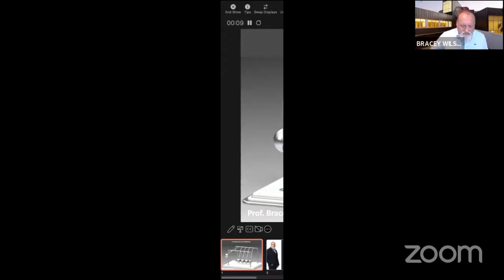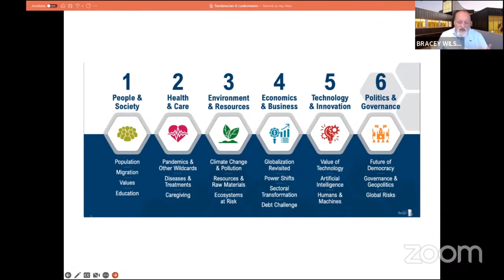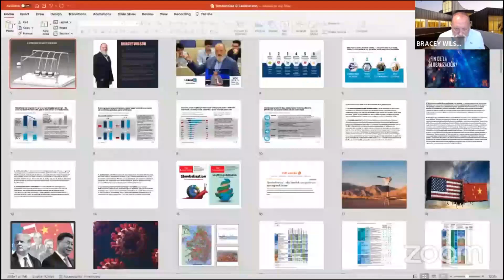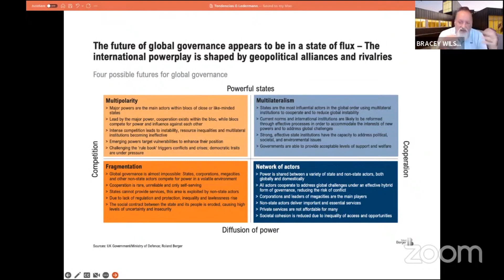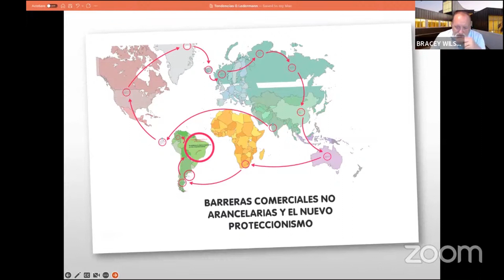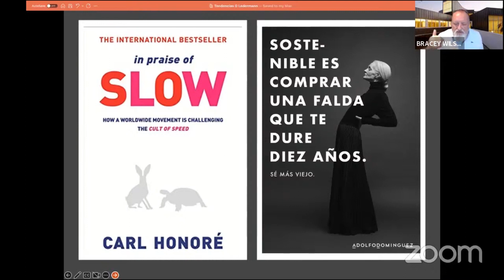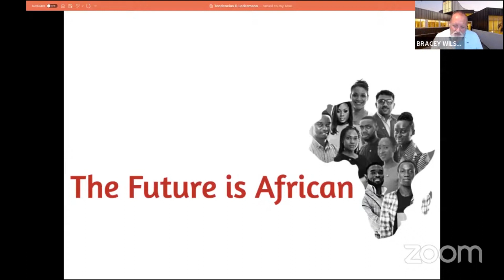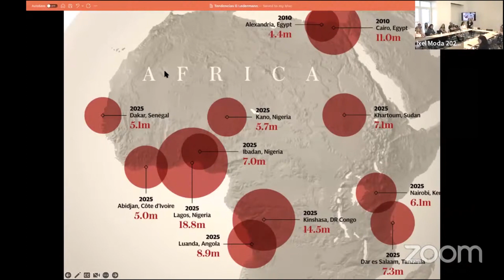CAIM Conferencia: "EL MUNDO ESTA EN CRISIS… Y ESO ES BUENO" - Ixel 2022 - CAIM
CONFERENCIA
"EL MUNDO ESTA EN CRISIS… Y ESO ES BUENO"
BRACEY WILSON -Académico de Branding, Marketing Estratégico y Marketing Metrics,
Director Académico del Master de Marketing de la Universidad Adolfo Ibañez - Chile
Presenta: LAURA NOVIK - Universidad Atlantida - Argentina